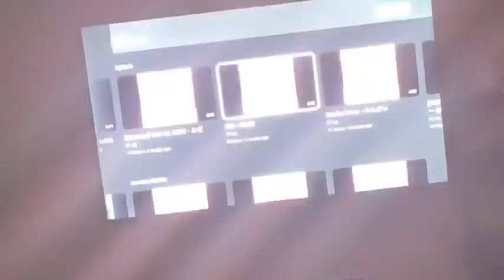Barbie Accident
An accident we had